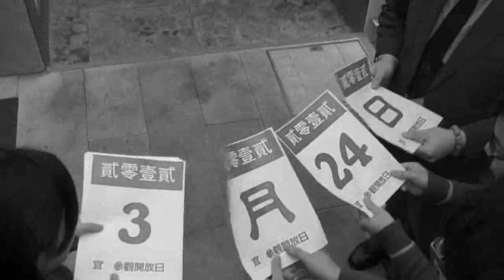2012年 - 音樂學校開放日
2012年 - 音樂學校開放日 （3月24日）下午2時

宣傳片段 歡迎轉載

特別鳴謝：

各位學生和工作人員鼎力相助